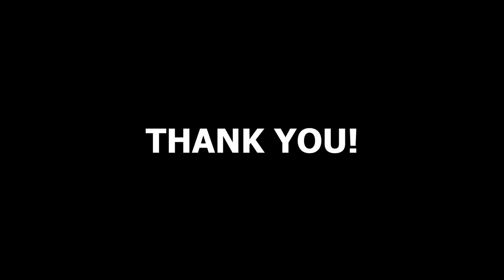BABBLING BROOK WHITE NOISE BLACK SCREEN FOR GREAT SLEEP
Information for this video:
All picture/video material is 'no copyright' and the credit is:    Kelly Lacy
All music is 'no copyright' and the credit is:    Free Sound Library